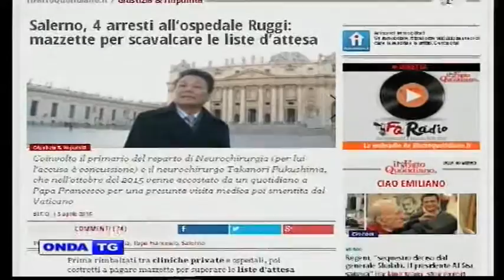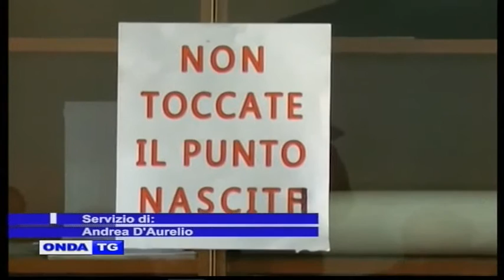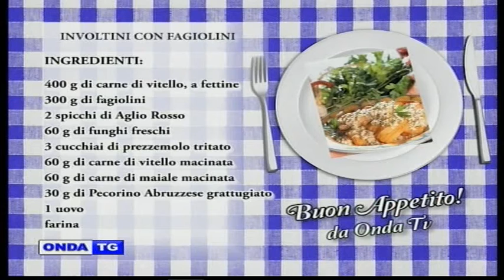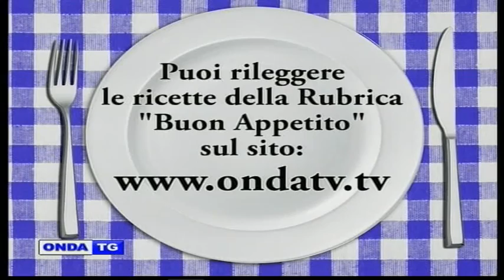TG GIORNO 6 APRILE 2016